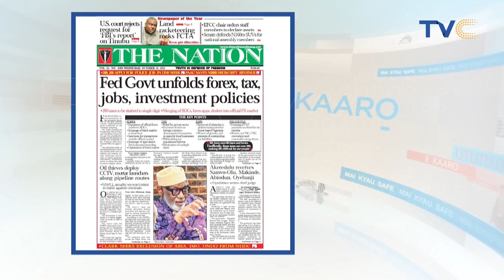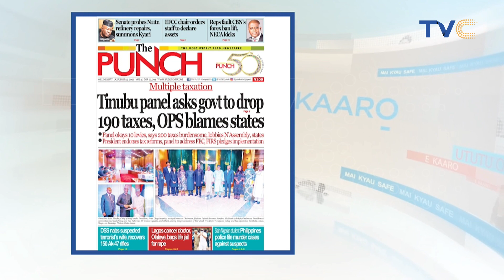Senate Justifies N6bn 2023 Model Toyota Land Cruiser For 107 Senators ||Yourview Ladies React(VIDEO)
The Senate Tuesday justified the planned purchase of a 2023 model of Toyota Land Cruiser for 107 members at the contract price of about N160 million each.

This is in addition to the bullet proof vehicles being purchased for Senate President,  Godswill Akpabio and his deputy, Barau Jibrin.

The move had generated heavy criticism, with some Nigerians lampooning the parliamentarians for being insensitive to the plight of Nigerians amid high cost of living.